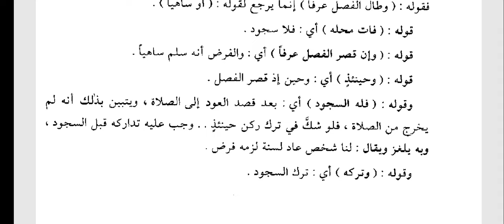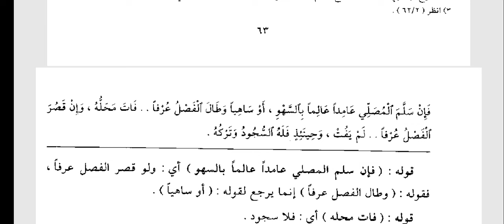21. Fathul Qarib / Sujud Sahwi